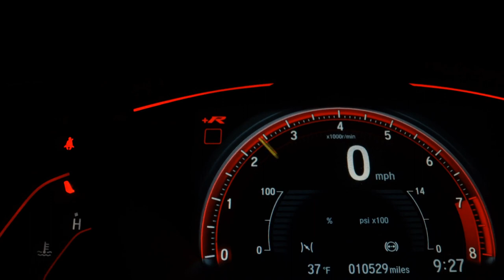LAND ROVER RANGE ROVER EVOQUE - 2017 - Bragança Paulista/SP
RANGE ROVER EVOQUE HSE DYNAMIC, CARRO MUITO BEM CONSERVADO, SUPER COMPLETO, TETO SOLAR PANORAMICO, PNEUS BONS, REVISADO, OPORTUNIDADE.

Veículo: LAND ROVER / RANGE ROVER EVOQUE 2.0 HSE DYNAMIC 4WD 16V
Ano: 2017/2017
Combustível: GASOLINA
Portas: 4 PORTAS
Câmbio: Automático
Cor: BRANCA
KM: 64.140

✅ Air Bag
✅ Alarme
✅ Ar Condicionado
✅ Ar Quente
✅ CD Player
✅ Desembaçador Traseiro
✅ Direção Hidráulica
✅ Encosto de Cabeça Traseiro
✅ Farol Xenônio
✅ Freio ABS
✅ GPS
✅ Rádio
✅ Retrovisor Fotocrômico
✅ Retrovisores Elétricos
✅ Teto Solar
✅ Tração 4x4
✅ Travas Elétricas
✅ Vidros Elétricos
✅ Volante com Regulagem de Altura
✅ Limpador Traseiro
✅ Kit Multimídia
✅ Trio Elétrico
✅ Piloto Automático
✅ Farol de Neblina
✅ Entrada USB
✅ Bluetooth
✅ Porta Copos
✅ Trava Elétrica Central
✅ Bancos Elétricos
✅ Câmera de Ré
✅ Direção Elétrica
✅ Câmbio no Volante (Borboleta)
✅ Ar Digital
✅ Abertura Porta Malas por Controle Remoto
✅ Android Auto
✅ Apple CarPlay
✅ Sistema ISOFIX
✅ Start-Stop
✅ Bancos Esportivos
✅ Console Central
✅ Rádio USB
✅ Retrovisor Retrátil
✅ Sistema Keyless
✅ Som Original